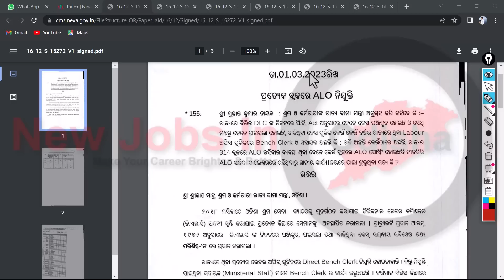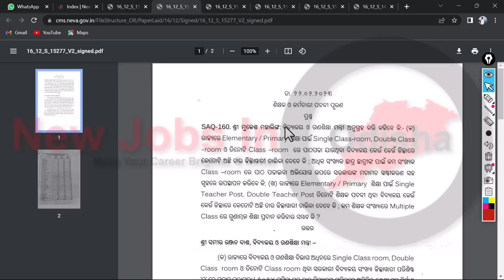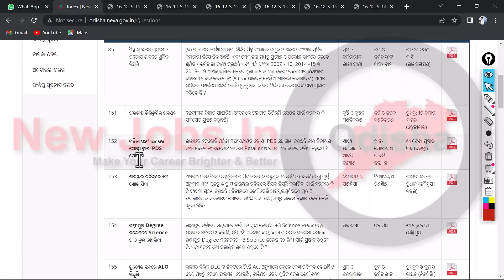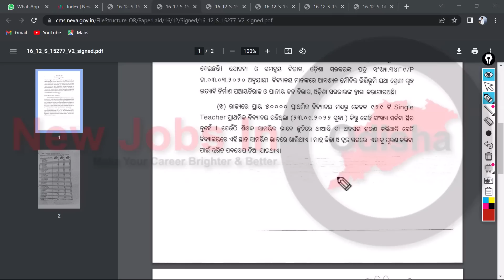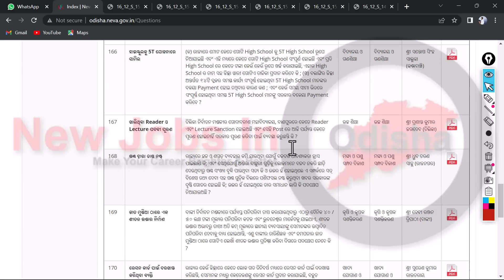🔴ଆସିଗଲା ଆଜିର ଅଧିବେଶନ ଫଳଫଳ, ଦରମା ବୃଦ୍ଧି? ଆଶା ଅଙ୍ଗନବାଡି ରେଗୁଲାର ଓ ଖାଲିପଦ ପୂରଣ // ODISHA SALARY